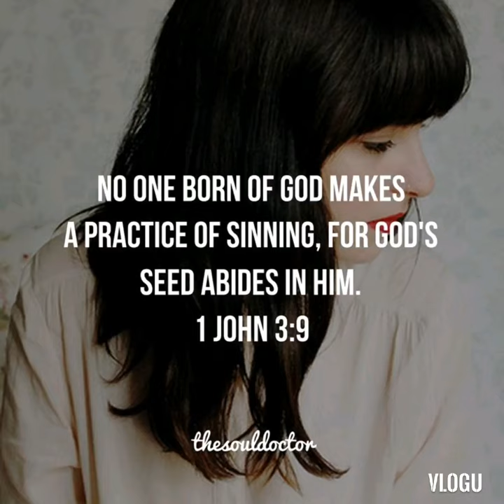Soul doctor 05 | Hope in front of me